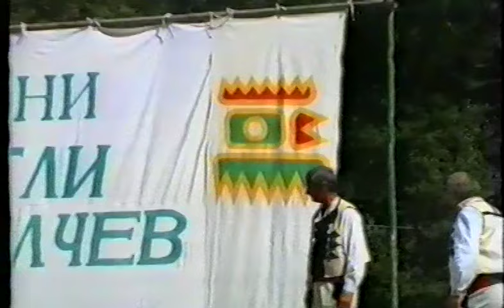Пирин пее 1999 г. - мъжка певческа група от Симитли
Събор за автентичен фолклор.